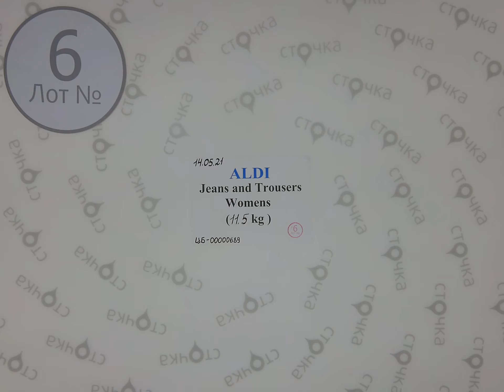ALDI JEANS and TROUSERS WOMENS 6,Цены за кг: 9.50 евро, сток одежда оптом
ALDI JEANS and TROUSERS WOMENS (лот № 6)
Джинсы и брюки женские ( сток )
Страна: Германия
Сезон: Демисезон
Цена за кг.: 9.50  евро
Цена за мешок: 109.25 евро
Цена за ед.: 3.41 евро